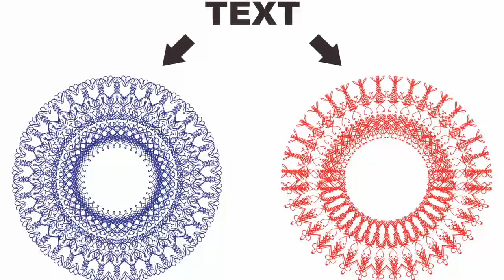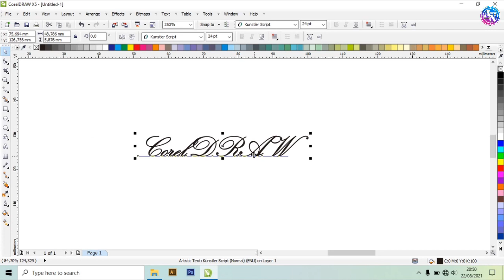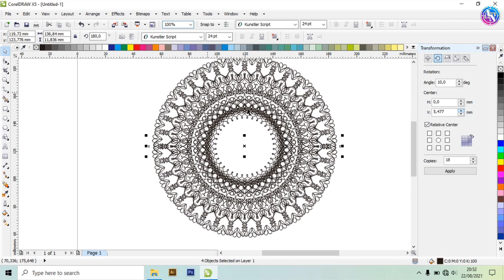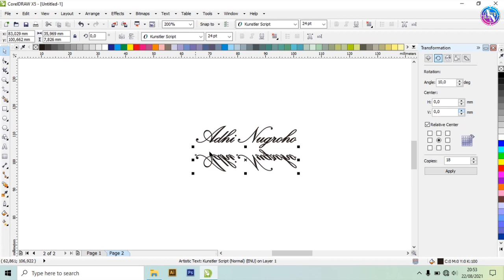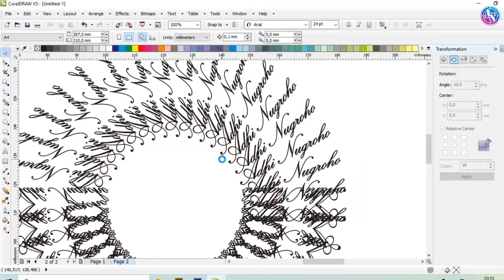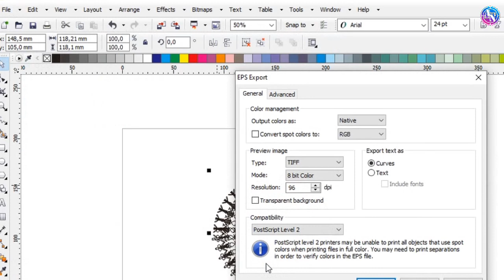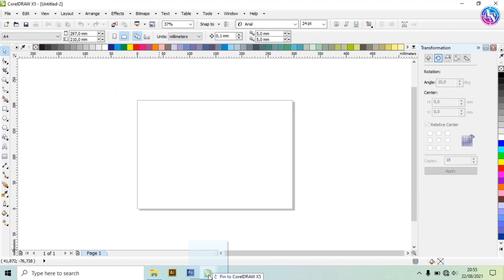Cara Membuat TEKS Menjadi ORNAMEN Menggunakan CorelDRAW | CorelDRAW Indonesia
Di video kali ini Admin membagikan tutorial cara membuat ornamen dari sebuah teks yang jenis font Script menggunakan CorelDRAW

Penasaran ?  Langsung saja simak videonya !!!

Selamat menonton

Fanpage Facebook :
Adhi Nugroho